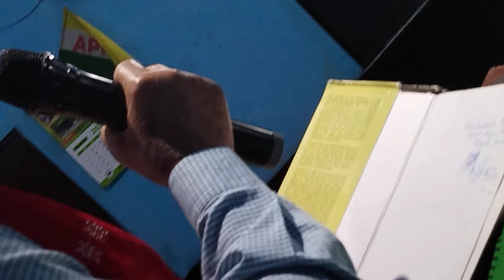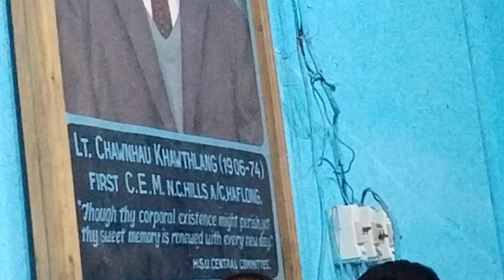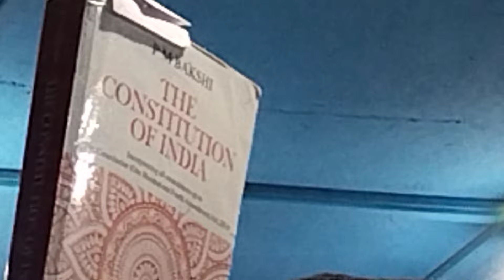ENGTON TEH PIN PEN ARON ALAM KETHAN